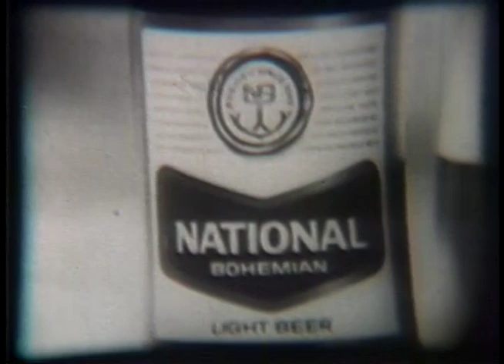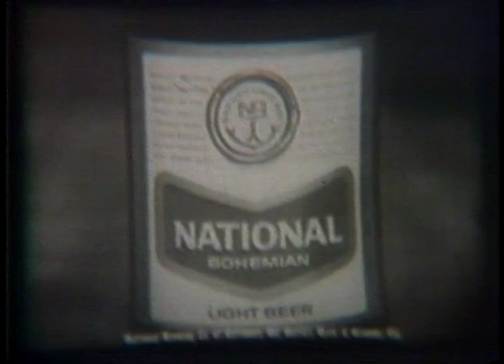Baltimore Orioles "66 Pennant Race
A look back at the 1966 Baltimore Orioles baseball team
Entire dub of Oriole Hilites 1966 Kennelly and Thompson